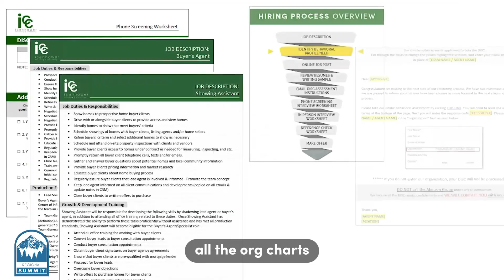ICC Regional Summit Promo - Who is the ICC Regional Summit for?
Two full days to learn the business from start to finish.

Intense, intentional, and intimate. Learn how to scale your business, implement high-level systems, and get to work now.

The ICC Regional Summit series is built for growth-minded real estate professionals who are ready to get to work.

Sign up for an ICC Regional Summit near you:
ICCRegionalSummit.com